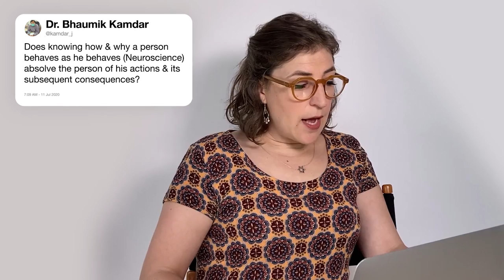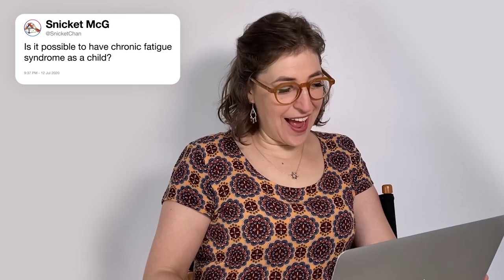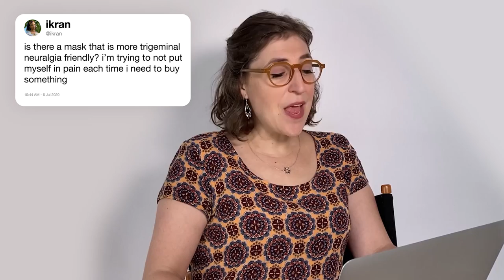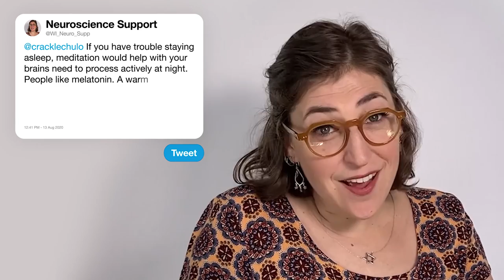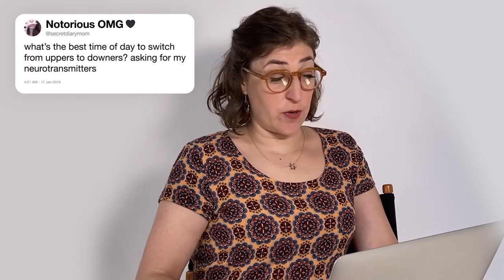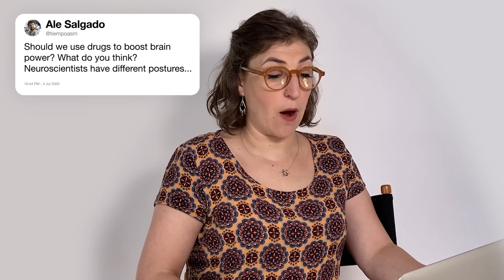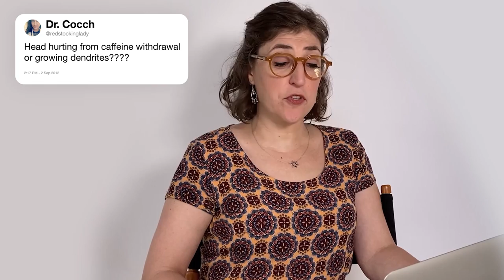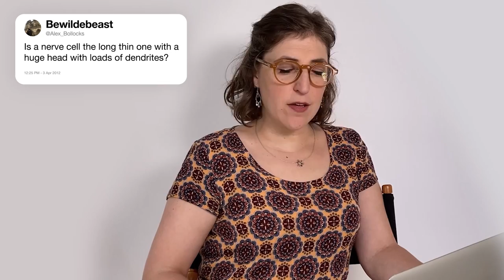Mayim Bialik Answers Neuroscience Questions From Twitter | Tech Support | WIRED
Actress and neuroscientist Mayim Bialik uses the power of Twitter to answer the internet's burning questions about neuroscience. Does social media cause sleep disorders? Should we use drugs to boost brain power? Does TikTok stimulate Alice in Wonderland syndrome?

Mayim's podcast, “Mayim Bialik’s Breakdown,” premieres this fall.